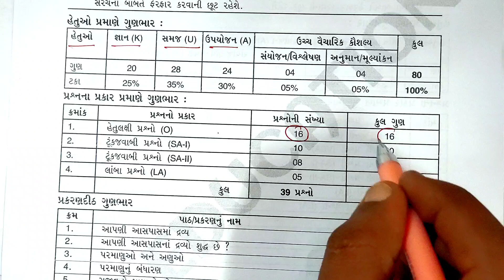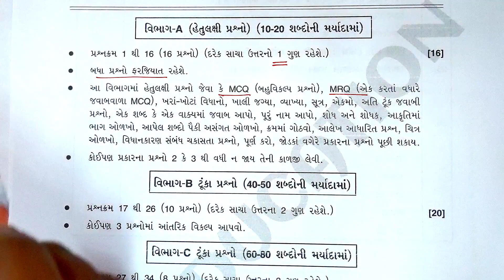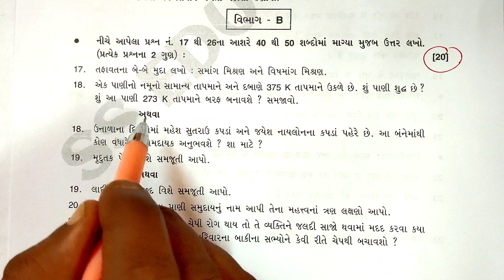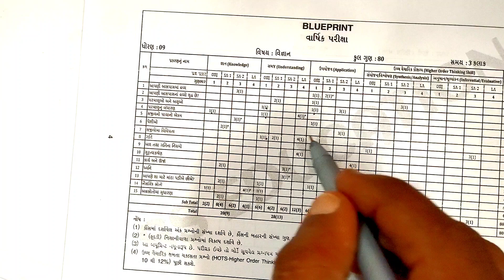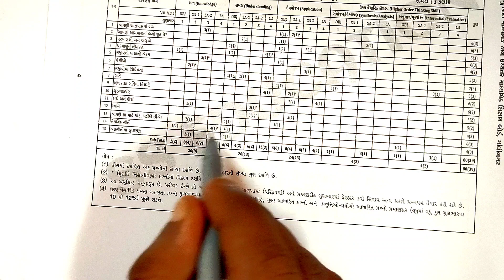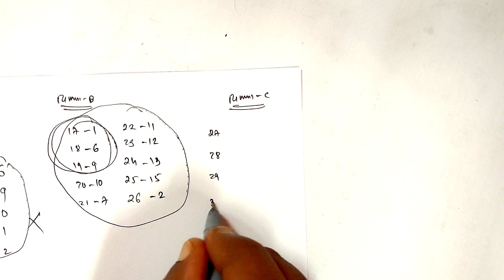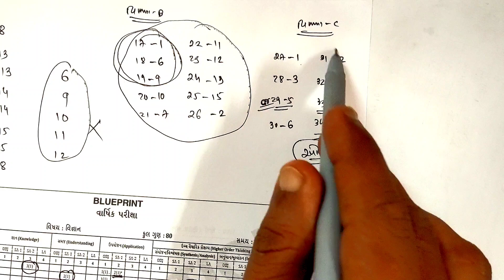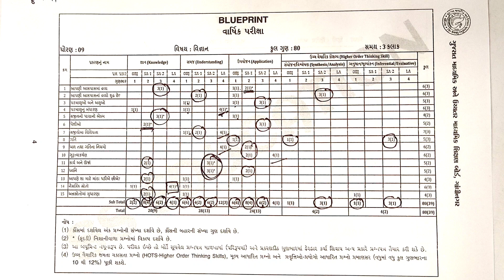Std 9 Annual Exam Blueprint | Std 9 Science varshik pariksha blueprint | Dhoran 9 vigyan blueprint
Std 9 Annual Exam Blueprint | Std 9 science varshik pariksa blueprint | Dhoran 9 vigyan blueprint

Std 9 Annual Exam Blueprint | Std 9 Maths varshik pariksa blueprint | Dhoran 9 Ganit blueprint

Std 9 Annual Exam Blueprint | Std 9 Gujarati varshik pariksa blueprint | Dhoran 9 blueprint Annual

STD 9 ANNUAL EXAM BLUEPRINT 2023 || Std 9 Annual Exam Blueprint || STD 9 BLUEPRINT

Std 9 second exam blueprint || Std 9 Gujarati 2nd Test blueprint || std 9 second preliminary exam

std 9 all subjects blueprint

STD 9  Gujarati BLUEPRINT

std 9 English blueprint

std 9 maths blueprint

std 9 Hindi Blueprint

std 9 Sanskrit Blueprint

std 9 science blueprint

std 9 social science blueprint